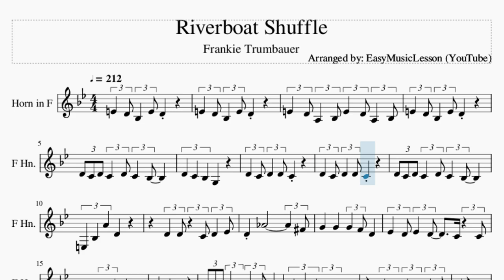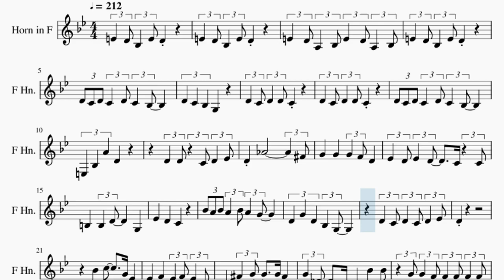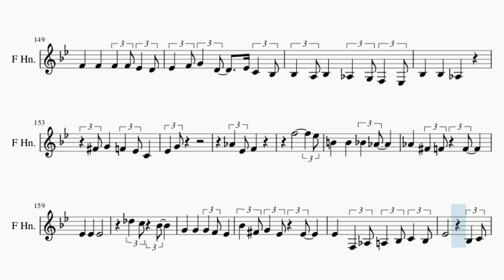Horn Sheet Music: How to play Riverboat Shuffle by Frankie Trumbauer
Comment and let us know how the videos have helped you. It keeps us going! :)Here is a sheet music/tab video on the song Riverboat Shuffle by Frankie Trumbauer on the horn. A horn sheet music arrangement which is transposed to notes that are easily played by horn, for the song Riverboat Shuffle by Frankie Trumbauer.

EasyMusicLesson2 teaches you to play the your favorite instrument, through well-arranged sheet music so that you too can learn how to play Riverboat Shuffle by Frankie Trumbauer on the horn as fast as you can. A horn sheet music with backing tracks to help your play the song better.

Chords of Horn arrangement:
C Min   G Maj   C Min   G Maj   C Min   G Maj   G Maj   C Min
G Maj   C Min   G Maj   G Maj   C Min   G Maj   G Maj   C Maj
F Min   C Maj   F Min   G Maj   C Min   G Maj   C Min   Eb Dom 7
Ab Maj   Eb Dom 7   Ab Maj   Eb Dom 7   Ab Maj   Db Maj   Bb Maj
Eb Dom 7   Ab Maj   Eb Dom 7   Ab Maj   Db Maj   Db Min   Ab Maj
F Maj   Bb Maj   Eb Dom 7   Ab Maj   Ab Maj   Eb Dom 7   Ab Maj
Eb Dom 7   Ab Dom 7   Db Maj   Bb Maj   Eb Dom 7   Ab Maj   Eb Dom 7
Ab Maj   Db Maj   Db Maj   Db Min   Ab Maj   F Maj   Bb Maj
Eb Dom 7   Ab Maj   E Dom 7   Eb Dom 7   G Maj   C Min   G Maj
C Min   G Maj   G Maj   C Min   G Maj   C Maj   F Min   C Maj
F Min   G Maj   C Min   G Maj   C Min   Eb Dom 7   Ab Maj   Eb Dom 7
Ab Maj   Eb Dom 7   Ab Dom 7   Db Maj   Bb Maj   Eb Dom 7   Ab Maj
Eb Dom 7   Ab Maj   Db Maj   Db Maj   Db Min   Ab Maj   F Maj
Bb Maj   Eb Dom 7   Ab Maj   Bb Maj   Eb Dom 7   Ab Maj   Eb Dom 7
Bb Maj   Eb Dom 7   Ab Maj

Melody notes of Horn:
E4   D4 Bb3   E4 D4
E4   D4 A3   Bb3 E4   D4 A3   Bb3
D4 C4 D4 C4   D4 C4   Bb3
E3   Bb3   A4   D4
D4   D4   C4 D4   Eb4
D4   Ab4               Gb4
G4   G4   G4   F4 D4
Eb4   D4 Eb4   D4     C4   C4
B3   B3   D4       G3
Eb4   D4   C4
Bb4 A4 Bb4 A4   Bb4 A4   G4
D4   G4   D4   Bb3   G3
D4   C4 D4   C4 D4   Eb4
D4
Bb4   C5     G4 Eb4
Eb4   F4   Eb4   F4 Eb4   C4
Bb3   Gb4   G4     G4 Gb4
G4   Db4     C4       Bb4   Bb4
G4 G4   F4 F4   F4 F4   F4
F4   Eb4 Eb4   Eb4 F4   Eb4 D4   C4
Bb3   G3   E4   G3
Ab3   Ab3   A3   A3 Ab3
C4   C4   C4   Eb4     F4
Eb4   Ab4
Eb4   F4 C4   B3 C4
C4 Eb4   Eb4   C4
A3     A3   C4 F4
F4   G4   D4 F4   D4
C4   A4   D4   F4   D4   E4
F4 A4 C5       Gb4
Bb3   Eb4   G4 Bb4   G4
C4   Eb4 D4   C4 F4   Eb4 D4   C4
C4   F4   F4   C4   C4
Gb3 Bb3 Gb3 Bb3 Gb3 Bb3 Gb3   Bb3   C4
Eb4   Eb4   Eb4       G4
C5   Bb4 G4   Eb4     Eb4 D4   Db4
C4     Eb4   F4 Ab4   Ab4 G4   F4
C4       G4   Ab4     F4
Ab4   Ab4   Gb4   F4 Eb4
F4   F4   F4     Eb4 D4   C4
Eb4   Eb4   C4 D4   C4 B3   C4
Ab4               B3   Bb3
A3         F4
Bb3   C4 D4   Bb3
Bb4   Eb5   G4 Bb4   Eb4 G4
Bb3   B3   C4
Bb4   C5   G4 Bb4
G4   Eb4 D4   F4   Eb4 D4   C4
F4   Db4   C4   Bb3 G3   F3
Bb3   C4 Bb3   Bb3
Bb4   C5 Eb5   Bb4 C5   G4
Bb4 G4   Eb4 D4   F4 Eb4   C4
F4   F4   Db4   Bb3 G3   F3
C4             F4 Gb4
F4         F4
F4   Ab4   F4 Ab4     Db5
F4   F4   Eb4 C4
Eb4   A3   C4 A4   A3   C4
F4   F4   F4
F4       Gb4
F4   F4   F4   Eb4
Bb3   C4 Eb4   G4 Bb4   G4
Eb4     F4   Eb4     F4 D4
Eb4   F4 D4   Eb4     C4     F3
C4         Eb3   G3 Bb3   G3
Eb4   F4 Eb4   F4
Ab4   Gb4 F4   Eb4     F4 B3
Ab3   C4   F3 Ab3   C4 Eb4   C4
Eb4   Eb4 C4         Eb4 F4 Eb4
Ab4   Eb4 F4 Eb4 Gb4     Eb4   F4
Eb4 C4   Eb4   F3 Ab3   C4
C4     C4
G4   C5   Bb4 Ab4   G4 F4   Eb4